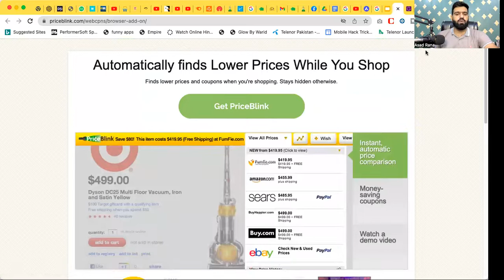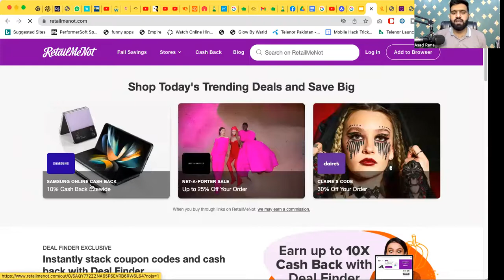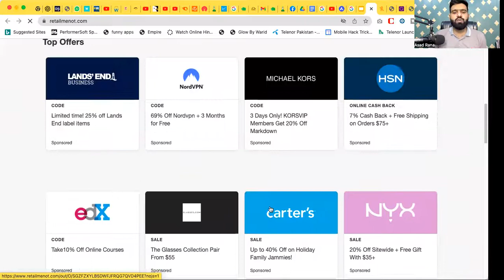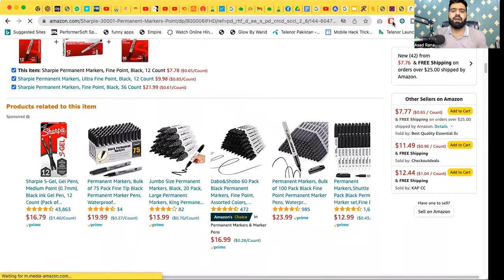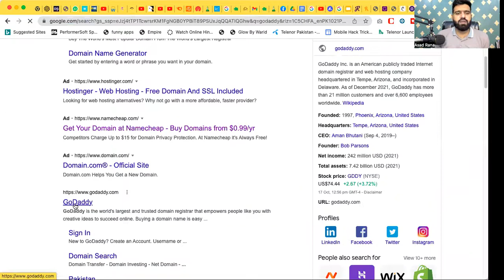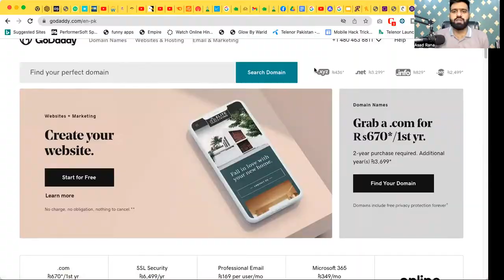Coupons Extensions for Amazon Online Arbitrage Lecture 13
I have explore a lot of Coupons Extensions for Amazon Online Arbitrage that will help you to get exclusive coupons for your arbitrage business and book some handsome profit go and enjoy the tools

Learn how to do Amazon business, Free Amazon training Course by Asad Rana
If you need any other information contact on:

If you want to learn about amazon dropshipping in free let's join our Facebook Community